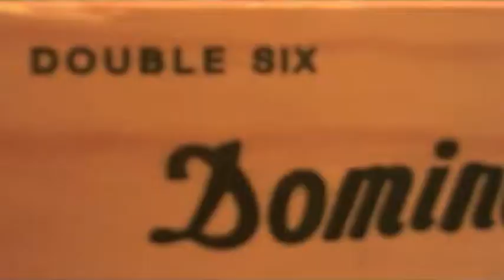What does it mean to be a "True Puerto Rican" by Leslie Ann morales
I gathered a bunch of videos from youtube, that to me made stereotypes about puerto ricans. Most are funny, and true. Some are not, but I guess it depends on who you are.